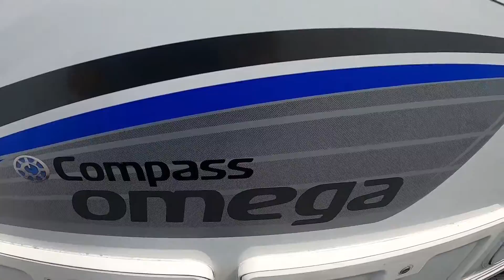2014 Compass Omega 550